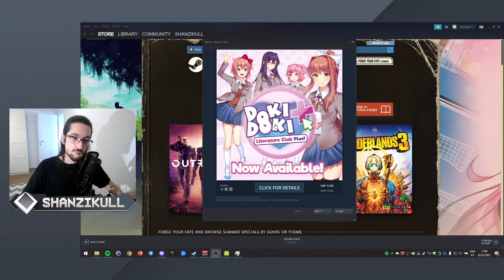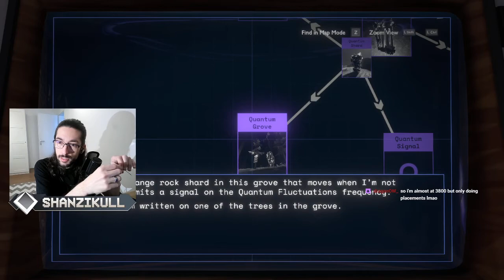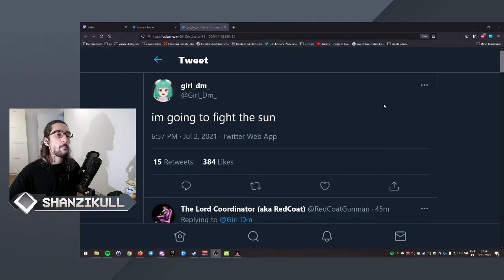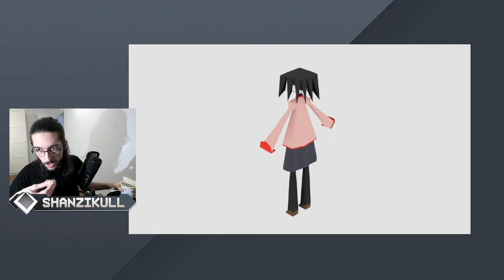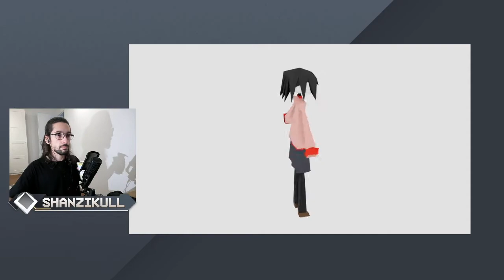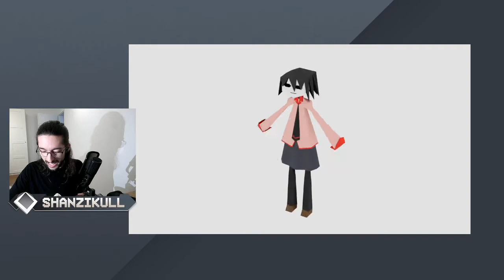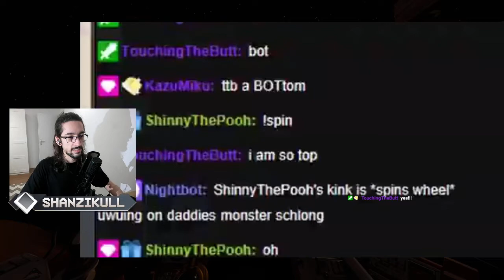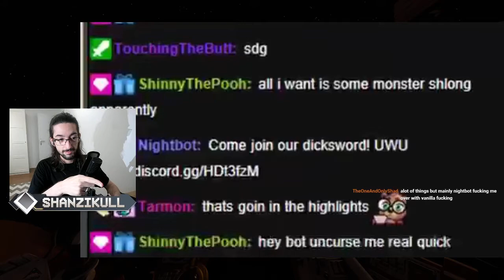OUTER WILDS PART 5 / [STREAM ARCHIVE] tell me the name of god you fungal piece of ship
CHAPTERS:
00:00 Start of VOD
12:00 Actual gameplay start
3:46:55 Break time
4:09:16 Gameplay resumes
6:26:06 Cat break
6:33:56 Gameplay resumes
8:01:00 End of stream